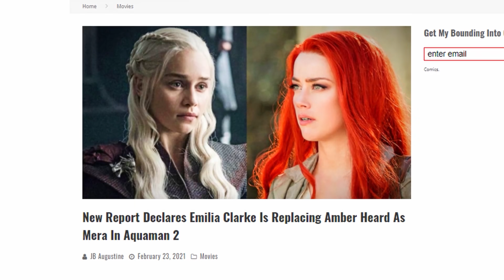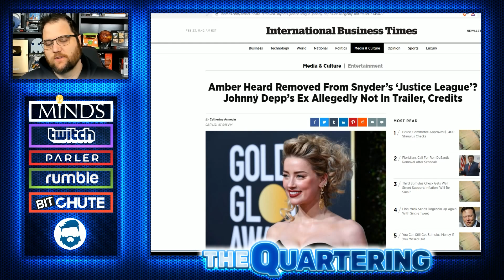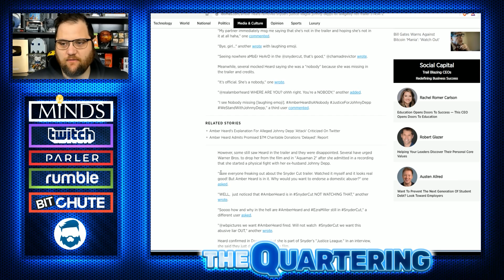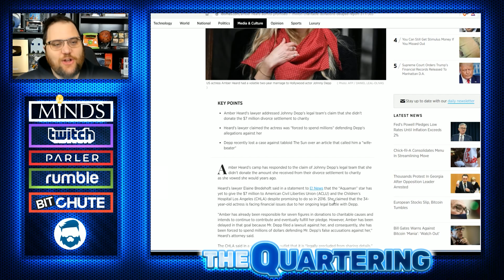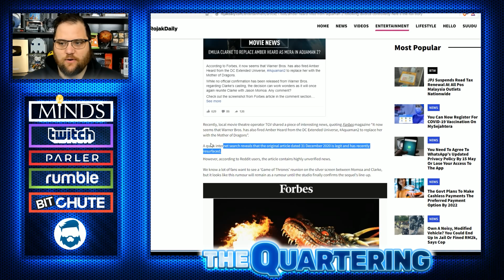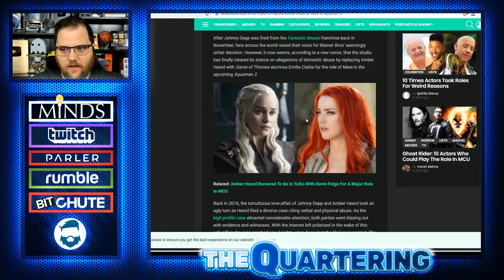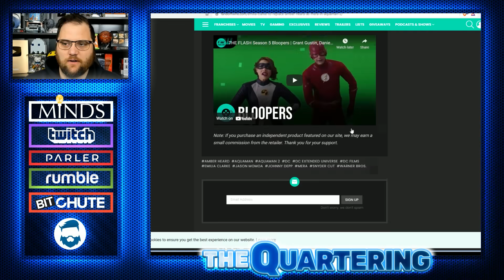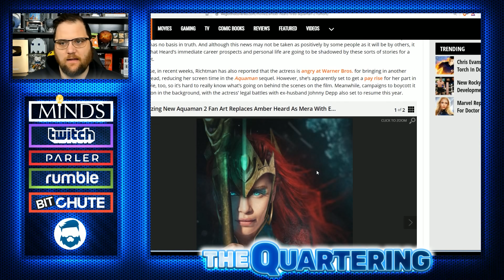Amber Heard FIRED?!?! New Clues From Zack Snyder & Emila Clark Point To Aquaman 2 REMOVAL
Some VERY Spicy news for the Aquaman 2 Star, Zack Snyder & Emilia Clark